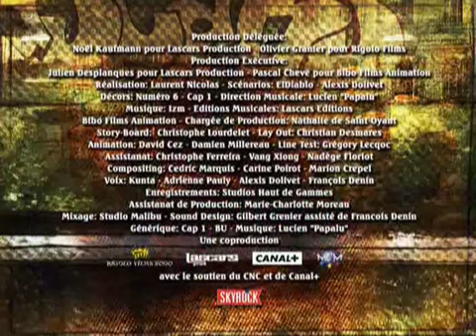les lascars " les keufs "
les lascars